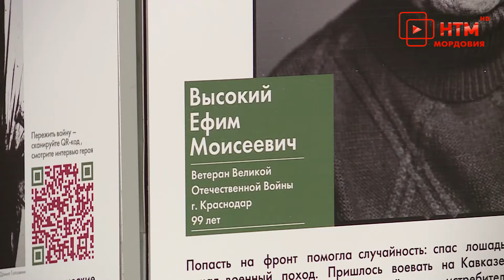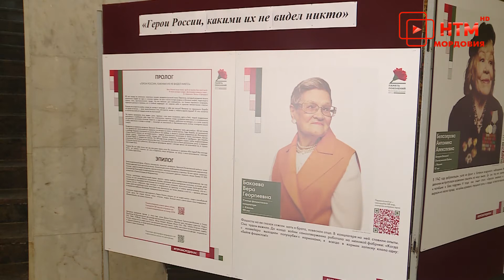Выставка «Герои России, какими их не видел никто»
22 июля  в музее военного и трудового подвига открылась выставка «Герои России, какими их не видел никто». В этом году фотопроект приручен к 80-летию с начала Великой Отечественной войны. Над созданием снимков трудились име-нитые фэшн-фотографы Данил Головкин, Ольга Тупоногова-Волкова и Слава Филиппов.